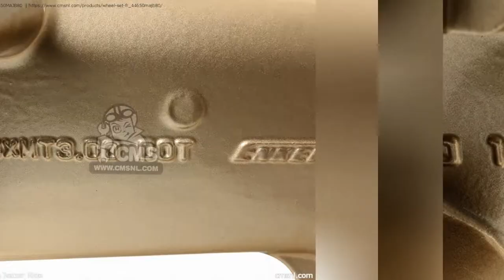44650-MAJ-B80 front wheel set Honda ST1100 PANEUROPEAN